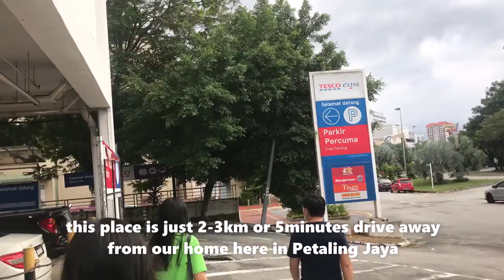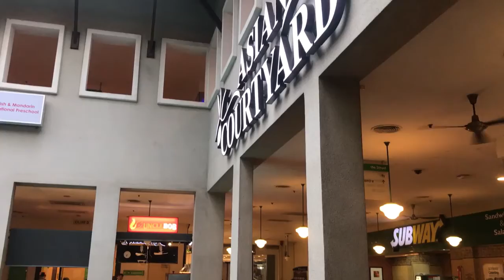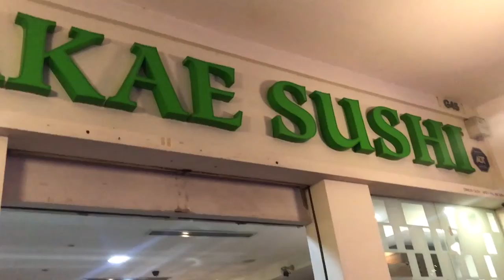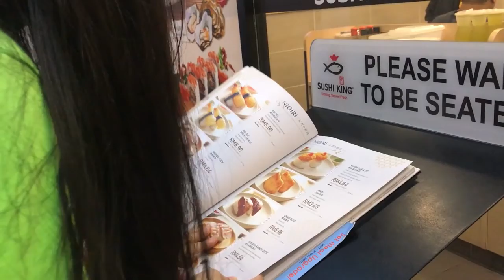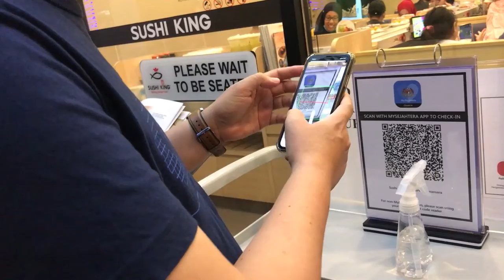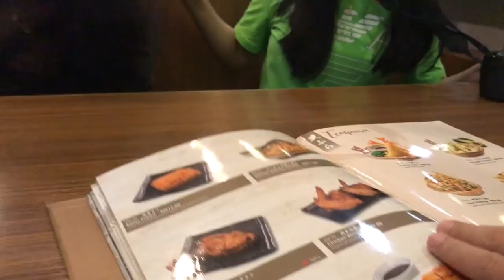Beautiful The Curve and E-Curve Shopping Malls in Malaysia | OFW Family in Malaysia